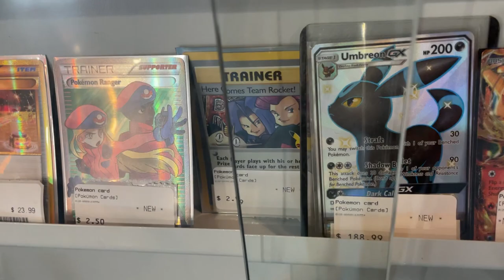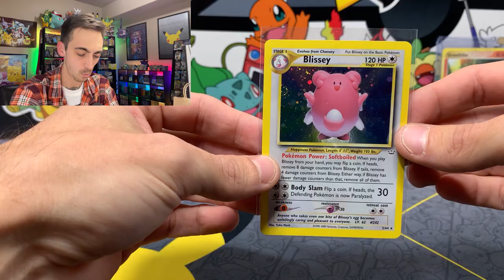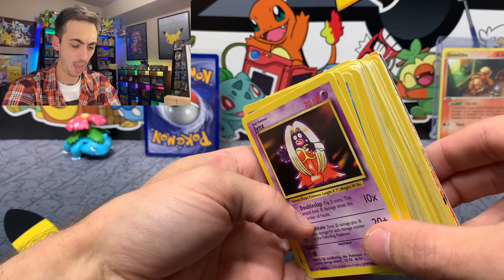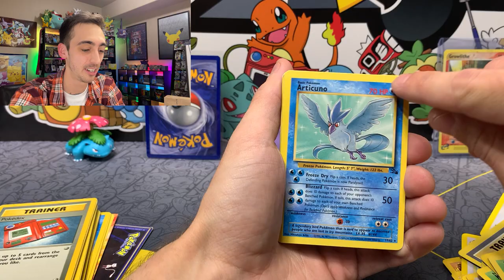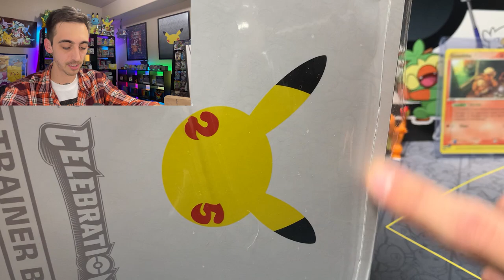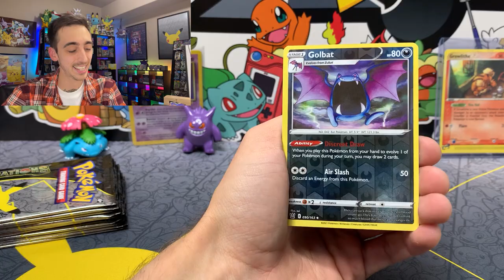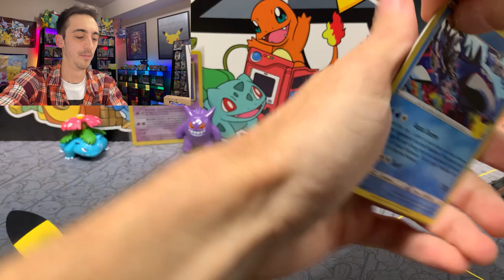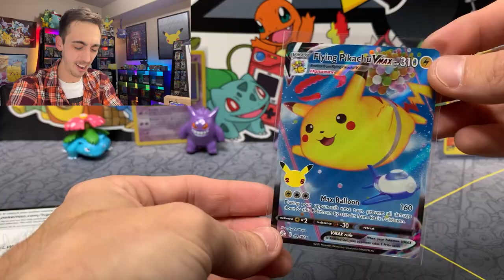Vintage Chrizard Found at HALF PRICE! (My best pokemon Black Friday find!)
Half priced Vintage Charizard?! What an amazing Black Friday deal! I picked up some awesome vintage Pokémon cards and pulled some cards I was missing from the celebration packs I opened!

►Enter to win the Vintage cards pulled from the Mystery Bag!

Follow PokePulch for more Pokémon Content!

PokePulch
11230 Gold Express Drive,
310-144

I paid for these products.